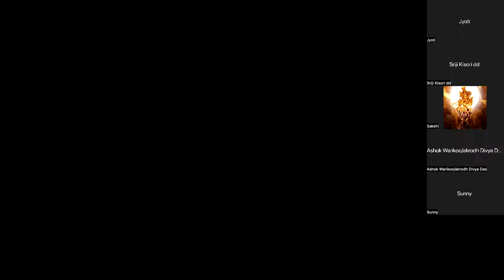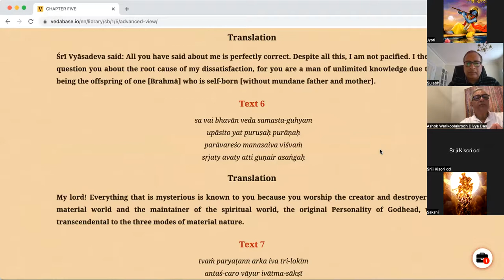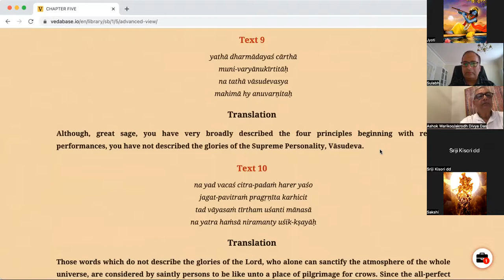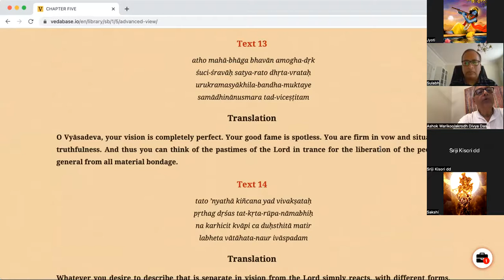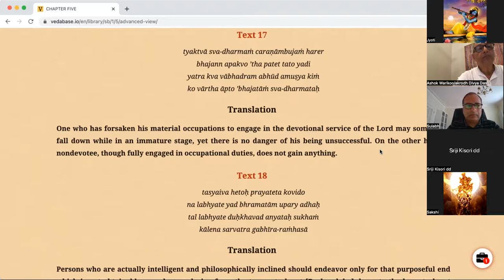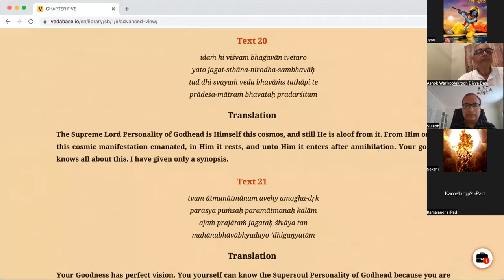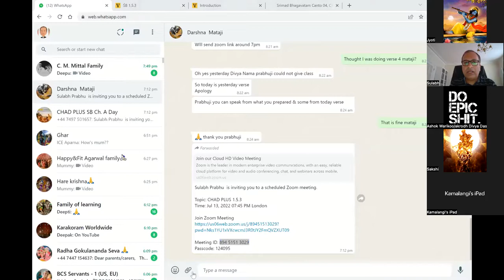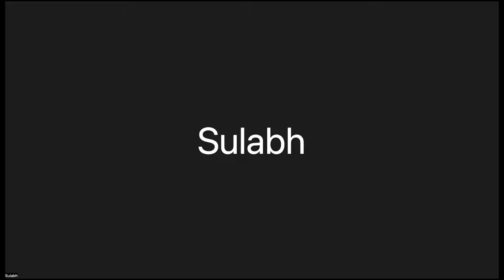CHAD PLUS SB C1 CH5 T3 HG Sulabh Prabhu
SB C1 CH5 T3 on 13th July 2022